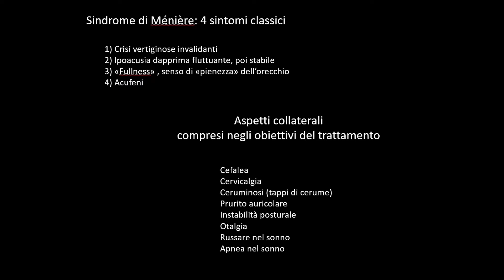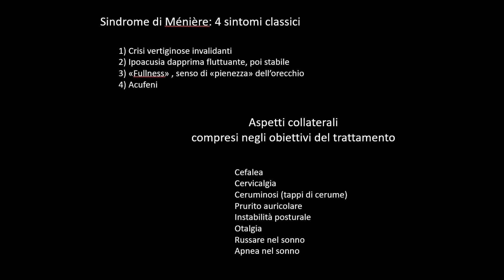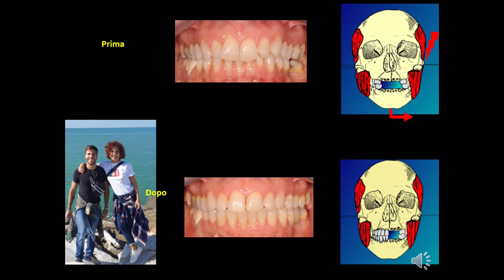Sindrome di Ménière, una terapia innovativa: Intervista al Dott. Bernkopf e alla paziente Alessandra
La Sig.ra Alessandra Pertichino ci parlerà della Sindrome di Ménière dal punto di vista del paziente e come il Dott. Edoardo Bernkopf ha riconosciuto e trattato tale patologia.